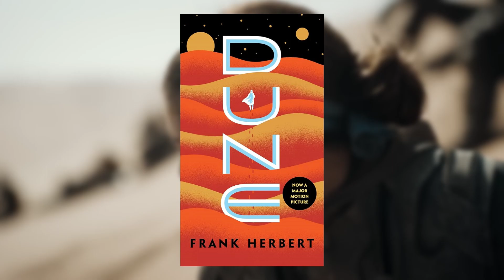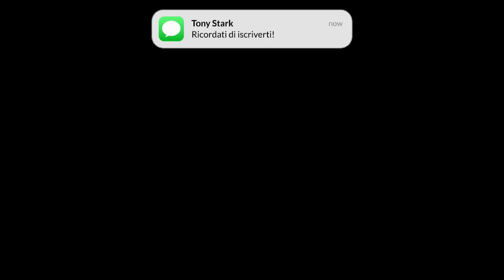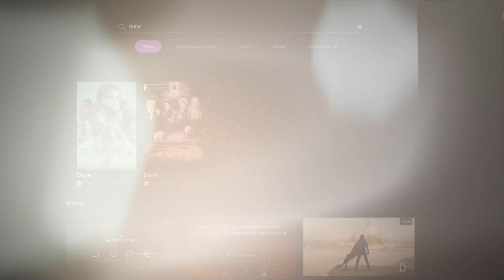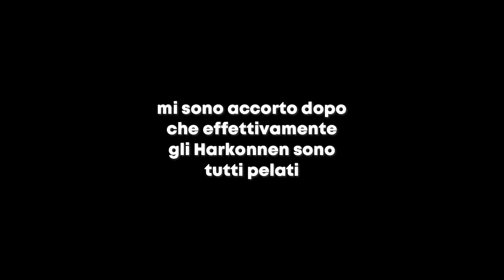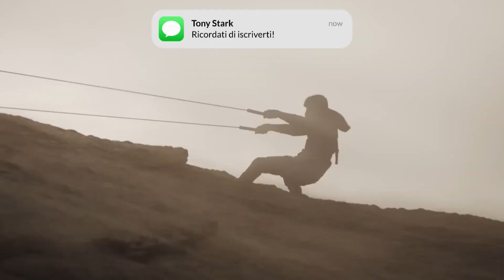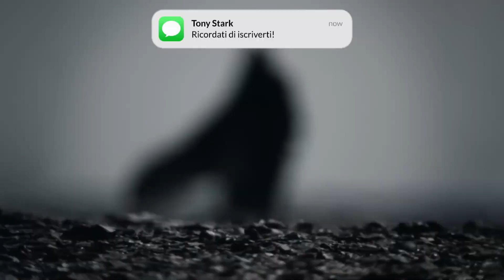DUNE: PARTE 2 è EPOCALE! Recensione (brutta) - Squishy Bananas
ESPANDI PER TUTTI I LINK UTILI
LINK PER TUTTI I SOCIAL